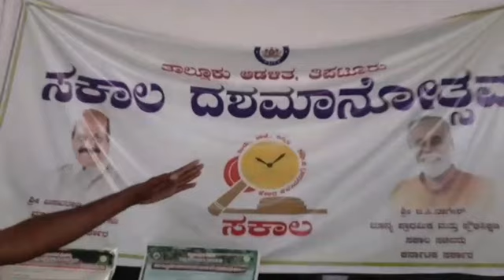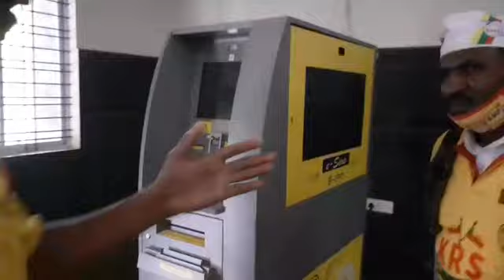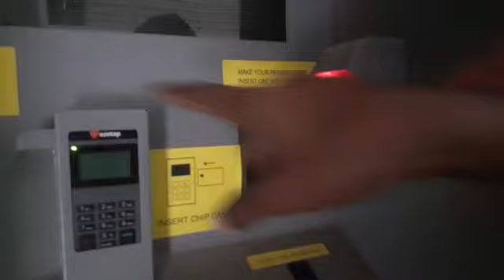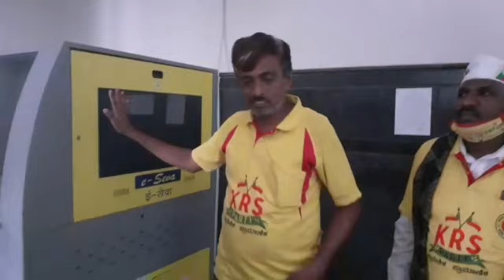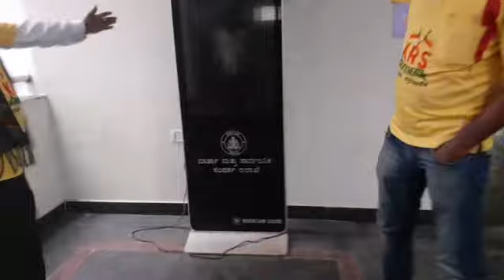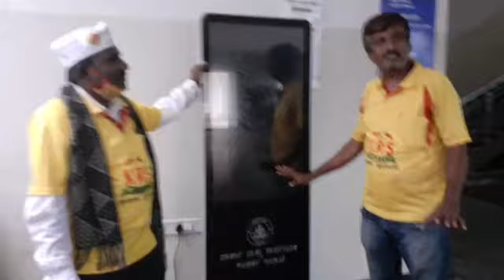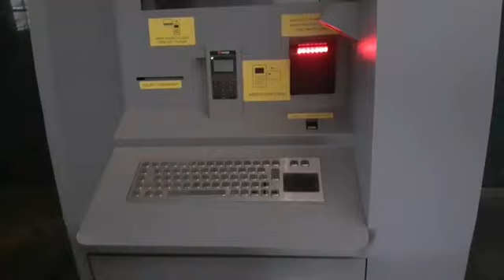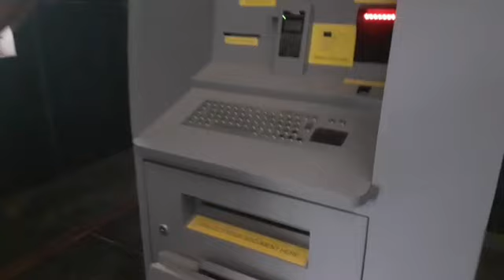ತಿಪಟೂರಿನ ಆಡಳಿತ ಭವನದಲ್ಲಿ ಧೂಳು ಹತ್ತಿದ ಸಕಾಲ ಯೋಜನೆ.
ಸಕಾಲ ದಶಮಾನೋತ್ಸವ ಸಂಭ್ರಮವನ್ನು ನಿಷೇಧಿತ ಪ್ಲಾಸ್ಟಿಕ್ ಫ್ಲೆಕ್ಸ್ ನಲ್ಲಿ ಜನ ಕಷ್ಠಪಟ್ಟು ದುಡಿದು ಕಟ್ಟಿದ ಬೆವರಿನ ತೆರಿಗೆ ಹಣದಲ್ಲಿ ತಮ್ಮ ಕಲರ್ ಕಲರ್ ಫೋಟೋ ಹಾಕಿಕೊಂಡು ಗೋಡೆಗೆ ಸೀಮಿತವಾಗಿರುವ ಮುಖ್ಶಮಂತ್ರಿ ಬೊಮ್ಮಾಯಿ ಹಾಗೂ ಸ್ಥಳೀಯ ಶಾಸಕರು ಹಾಗೂ ಸಕಾಲಯೋಜನೆಯ ಸಚಿವರಾದ BC.ನಾಗೇಶ್ ರವರು.
"ಭ್ರಷ್ಠರೇ ಪವಿತ್ರರಾಜಕಾರಣ ಬಿಟ್ಟು ತೊಲಗಿ"
3/08/2022.